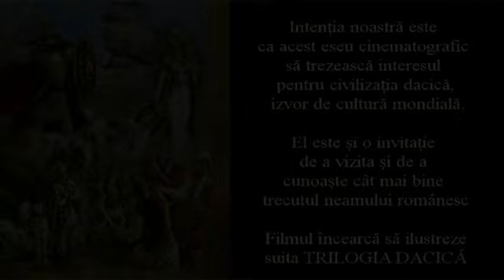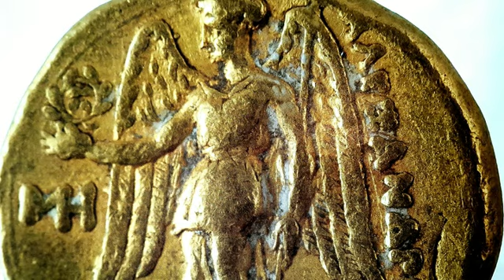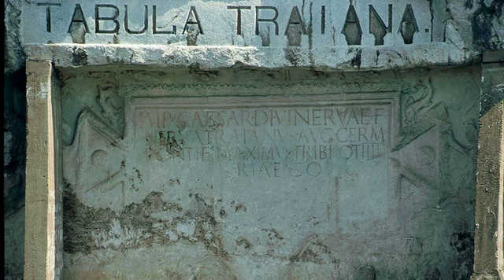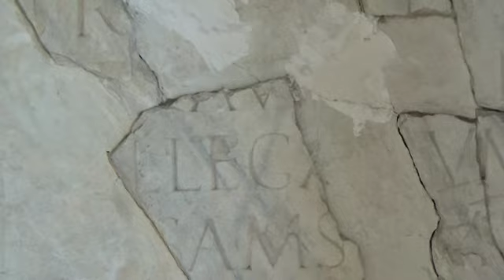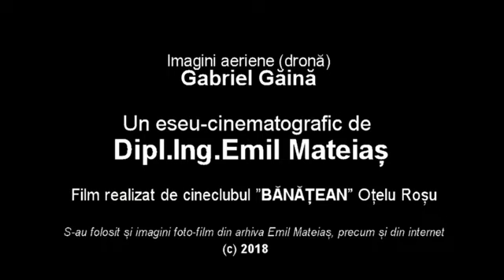2018 12 Zamolxe, divinitatea supremă a dacilor, 16 min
Un film eseu de Emil Mateiaș. Filmul ilustrează muzica compusă de Dr.Med. Romneo Dumitrscu, din Reșița